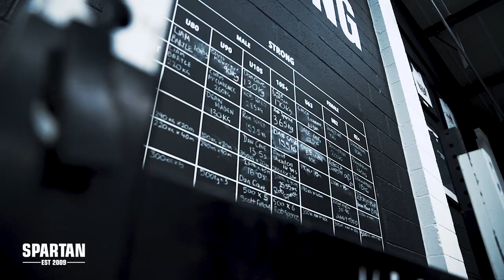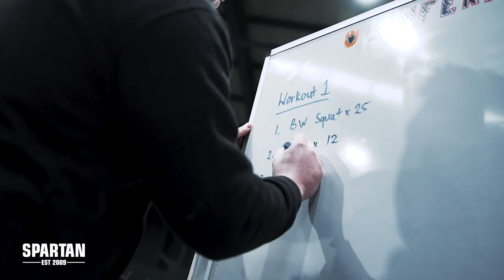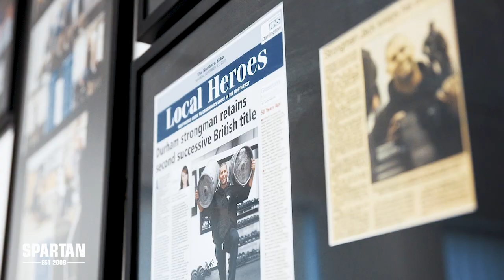Spartan Performance | Consett N/E England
RGL Film House
UK based Visual Creative

All credit given to audio artists when own content not used. Any third party audio used is simply to showcase quality film style and not for profit.
Any issues then please don't hesitate to email above.